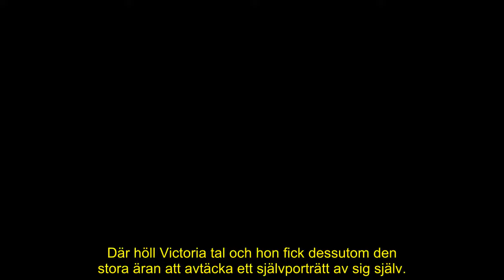Därför skapar Victoria rubriker utomlands – nu tokhyllas hon efter nya bilderna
Kronprinsessan befinner sig just nu i Bangladesh på ett statsbesök tillsammans med FN:s utvecklingsprogram UNDP.

Efter att nya bilder på Victoria spridits från hennes vistelse så har hon nu uppmärksammats internationellt.